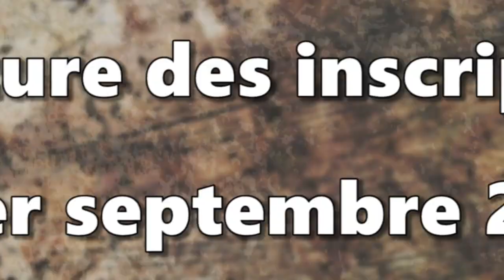KINO PORK'N'ROLL 2018 (Teaser)